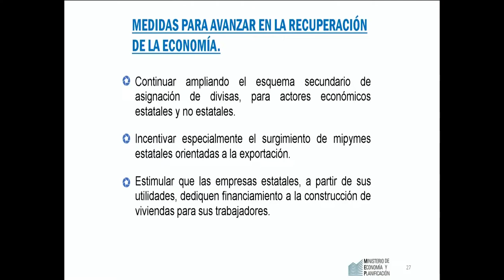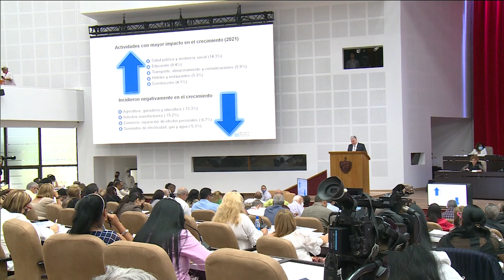Cuba adopta medidas para recuperar la economía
Estimular la recuperación de la Economía en Cuba es el objetivo de las medidas anunciadas este jueves durante el NOVENO Período Ordinario de Sesiones de la Asamblea Nacional del Poder Popular, en su NOVENA Legislatura. El Primer Secretario del Comité Central del Partido y Presidente de la República, Miguel Díaz-Canel Bermúdez asistió a los debates.